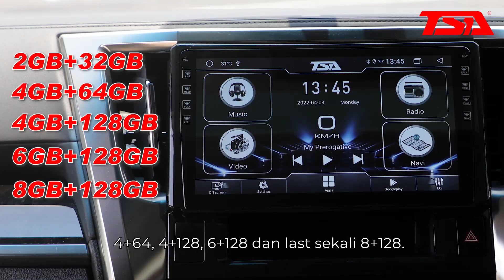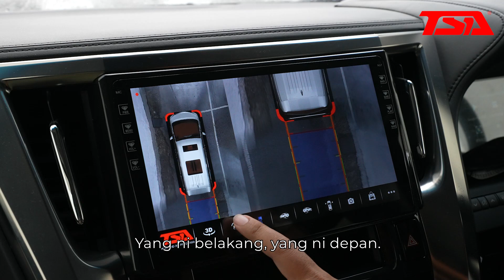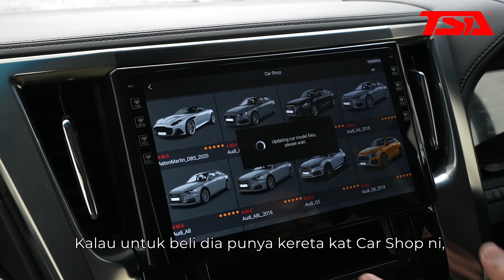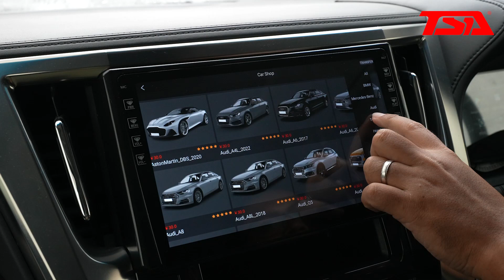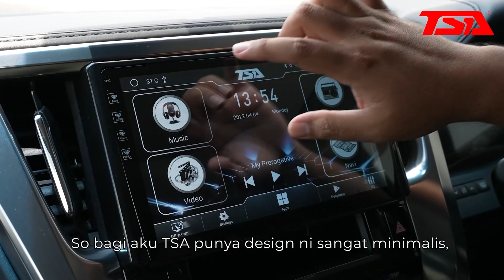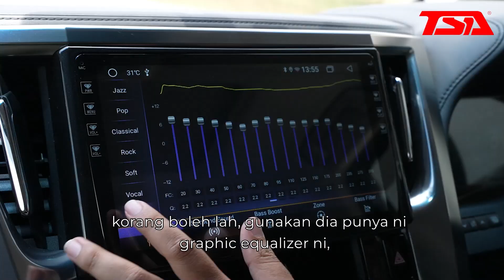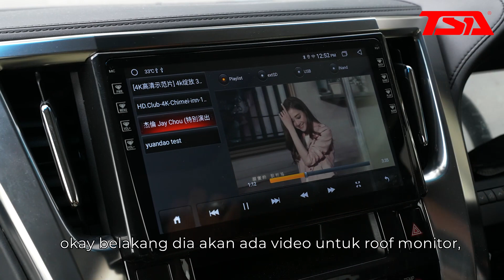TSA | Android 360° TSA, Pantauan Setiap Sudut!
Android 360° dari TSA, laju dan padu. Selain fungsi android player sedia ada seperti skrin yang luas dan nak layan Netflix pun tak lag, kelebihan android player TSA ini boleh support 360° camera. Jadi korang boleh pantau keadaan sekeliling dengan paparan imej yang lebih cerah dan lebih jelas ketika memandu di atas jalan raya.

Pilihan spesifikasi untuk TSA Android 360° :
2GB + 32GB
4GB + 64GB
4GB + 128GB
6GB + 128GB
8GB + 128GB

Jika anda berminat, hubungi;
𝐀𝐊 𝐀𝐮𝐝𝐢𝐨 𝐒𝐮𝐩𝐩𝐥𝐲 𝐒𝐝𝐧 𝐁𝐡𝐝28,
Jln Pauh Kijang 3/KU3,
Kampung Batu Belah,
41050 Klang,
Selangor